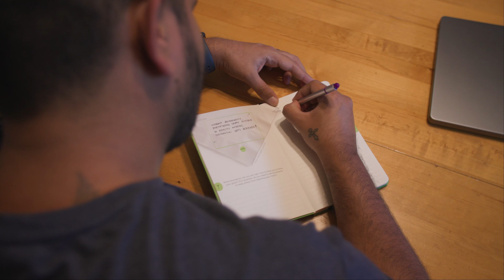How I Kept Myself Sane During My Stressful Job Hunt Journey! Must Watch!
When searching for a job, it's important to take care of yourself both emotionally and mentally. Practicing mindfulness techniques can help you stay grounded and positive throughout the process. Key techniques of mental health & mindfulness techniques include self-compassion, focusing on what you can control, having a support group, celebrating small wins, and practicing self-care. By incorporating these practices, you can make the job search process more manageable and enjoyable. Remember to take breaks when you need them and celebrate your accomplishments along the way. You got this!

Get a Non-Collateral Loan For your education abroad from Prodigy Finance (I highly Recommend)

Video Timestamp
0:00 - Intro
0:09 - Practice 1: Self Compassion
1:05 - Practice 2: Focus on what you can control
1:37 - How to achieve it?
2:28 - Practice 3: Have a support Group
3:56 - Practice 4: Celebrating Small wins
4:48 - Practice 5: Practice self-care daily
5:25 - Physical Exercises
6:12 - Journaling
6:35 - Gratitude
7:15 - Summarizing the mindful practices